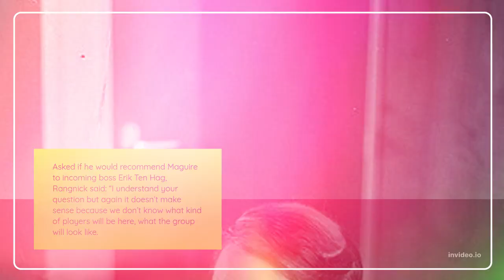Football VOTE MAGGY Ralf Rangnick will NOT recommend Harry Maguire to be Man Utd captain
ralf rangnick
rangnick man utd
rangnick
will russia invade ukraine
russia military ukraine
daily wire
joe biden press conference today
the daily wire
joe biden lets go brandon
russia ukraine conflict
ben shapiro
republicans
russia military
flying pig united
invading ukraine
erik ten hag man utd
the ben shapiro show
biden press conference
joe biden press conference